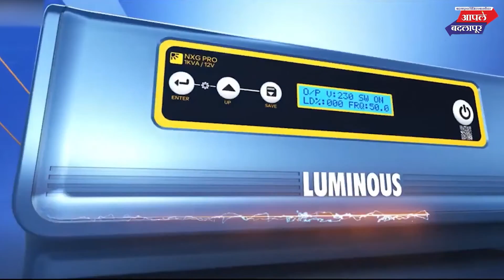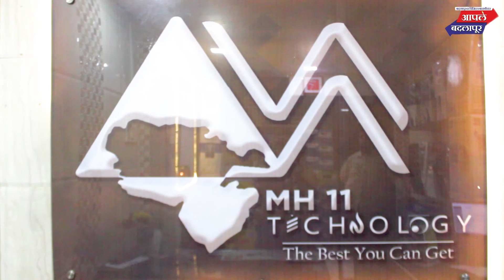मा. नगरसेवक संभाजी शिंदे यांच्याकडून विनायक मेटे यांना फेसबुक लाईव्ह मार्फत श्रद्धांजली!